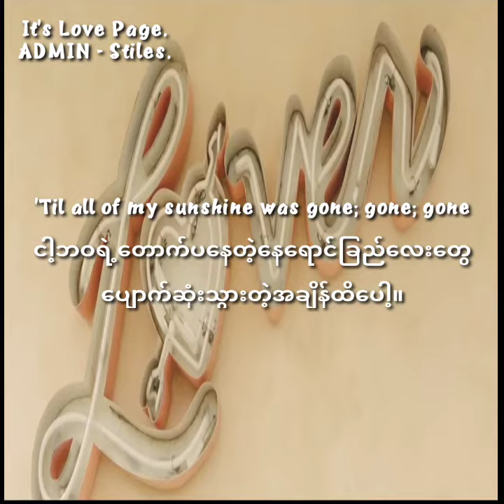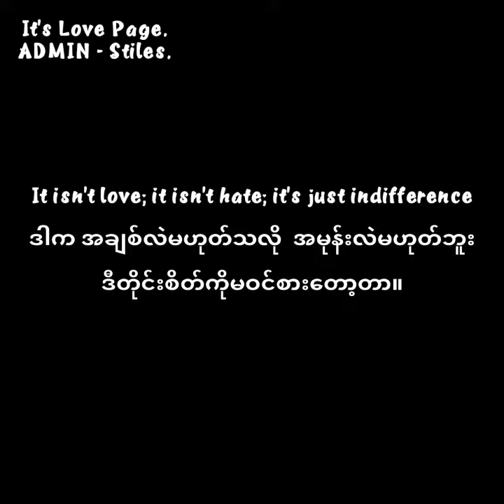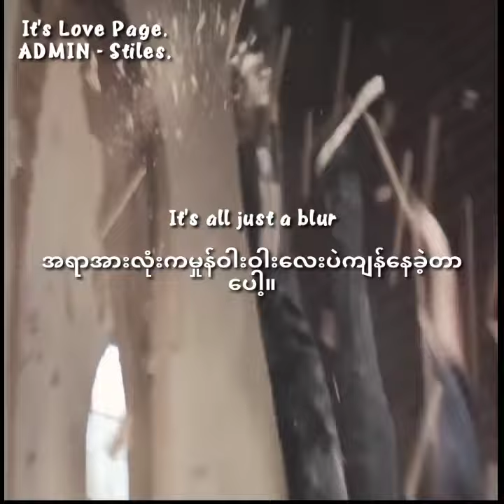I Forgot That You Existed - Taylor Swift (Myanmar subject) .